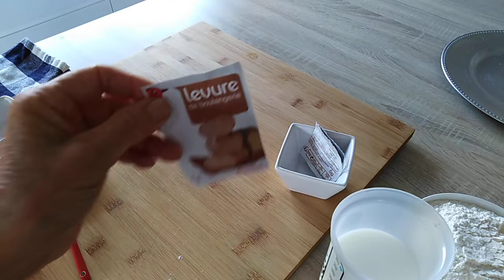Pain maison au lait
500g de farine
400 ml de lait tiède
1 cuillère à soupe de sucre
50g de beurre fondu
1 cuillère à café de sel
1 sachet et demi de levure boulangère